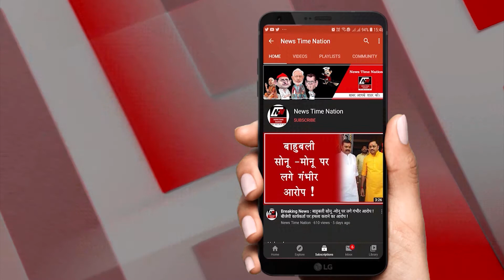बिग बॉस में ये क्या हुआ! | News Time Nation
बिग बॉस 14  में पुराने कंटेस्टेंट्स को लाकर नई जान फूंकने की कोशिश की जा रही है... इस सीजन में बहुत कुछ पहली बार होता नजर आ रहा है.. आपको बता दे की अर्शी खान, विकास गुप्ता , मनु पंजाबी, राहुल महाजन, राखी सावंत और कश्मीरा शाह को बतौर चैलेंजर्स घर में लाया गया है... जबकि घर से एविक्ट हुए अली गोनी और निक्की तम्बोली को भी वापस बुला लिया गया है... इतना ही नहीं अपनी मर्जी से बिग बॉस 14 को छोड़कर गए राहुल वैद्य भी शाह में लौट रहे हैं...
वहीं, रुबिना दिलैक, एजाज खान, जैस्मीन भसीन और अभिनव शुक्ला शो में जमे हुए हैं... लेकिन अर्शी खान ने घर में एंट्री करने के बाद से ही विकास गुप्ता को निशाना बनाना शुरु कर दिया है.. जी हां कल यानी 14 दिसंबर को जब से कर्लस ने बिग बॉस के नए एपीसोड का ट्रेलर रीलीज किया है तब से सभी फैन्स में घर में आगे क्या होगा उसे जानने की होड़ में जुट गए है.. दरअसल बिग बॉस में यूं कहें तो लड़ाई झगड़े होते रहते है.. और लोगो में धक्का मुक्की भी होती रहती है.. लेकिन इस बार का नाजारा जरा हट के था... इस बार तो अर्शी खान  ने पूरी तरह से शिल्पा शिंदे की तरह ही विकास गुप्ता को तंग करना शुरू किया... यही नहीं, बिग बॉस के कई बार मना करने के बावजूद उन्होंने विकास गुप्ता को टच किया और पुश भी किया... लेकिन कल के शो में जब अर्शी खान ने सारी सीमाओं को लांघते हुए विकास गुप्ता के परिवार की बातों को बाहर लाना शुरू किया तो विकास के सब्र का बांध टूट गया... इस तरह उन्होंने सोचे समझे दांव को चलते हुए अर्शी खान को धक्का दिया और वह सीधे स्विमिंग पूल में जा गिरी... विकास गुप्ता ने माना कि वह जानते थे इससे अर्शी को चोट नहीं लगेगी, और इसके साथ ही अर्शी ने माइक भी नहीं पहना हुआ था. लेकिन अर्शी खान ने इसे हिंसा बताया... आखिरकार बिग बॉस ने विकास गुप्ता को धक्का मारने की सजा दी और उन्हें घर से बाहर कर दिया... लेकिन सेट से मिली जानकारी के मुताबिक उन्हें घर से बेघर नहीं किया गया है.. बल्कि सीक्रट रुम में भेज दिया गया है...